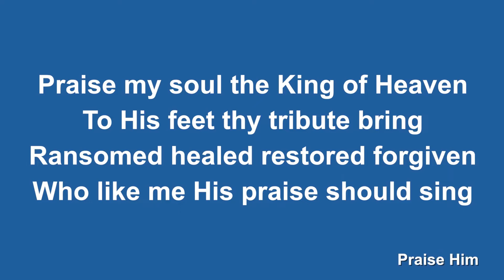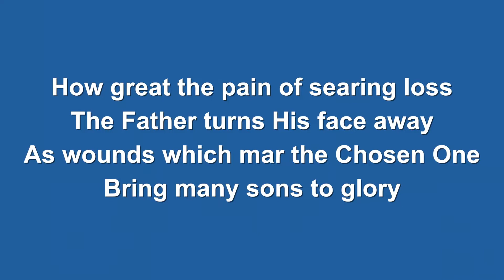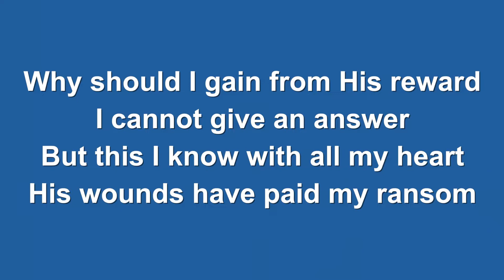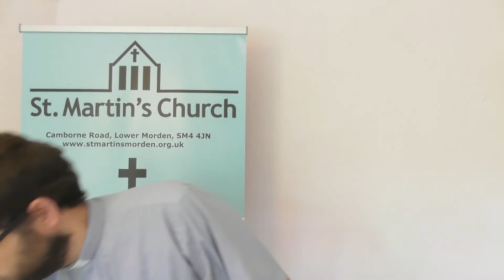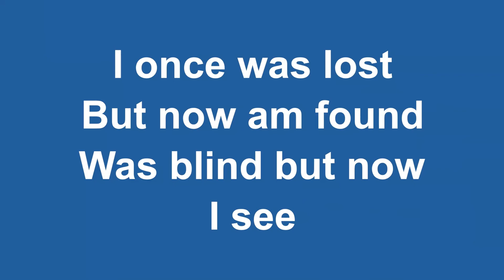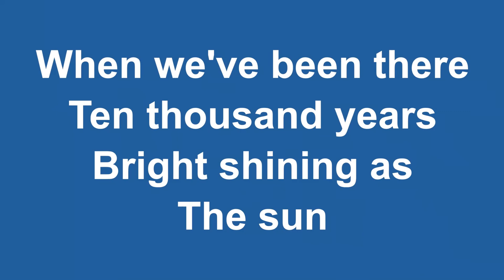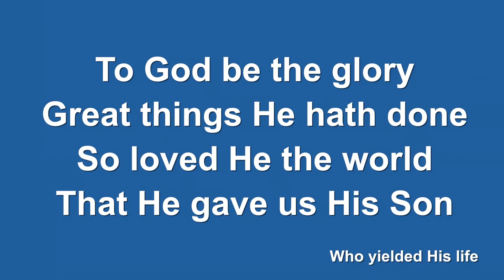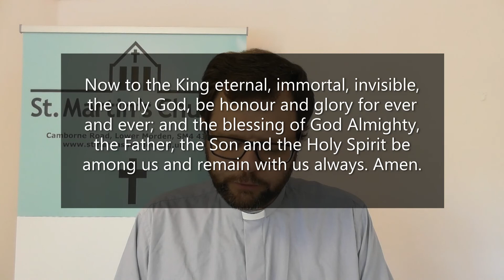Sunday, 28th June, 2020, St Martin's Morden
Today's Bible reading is 1 Timothy 1:8-17